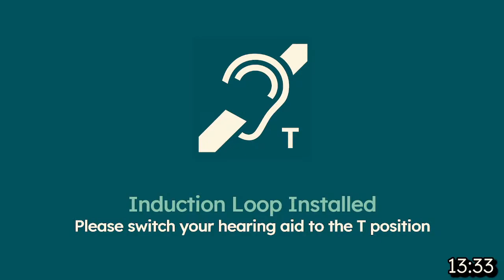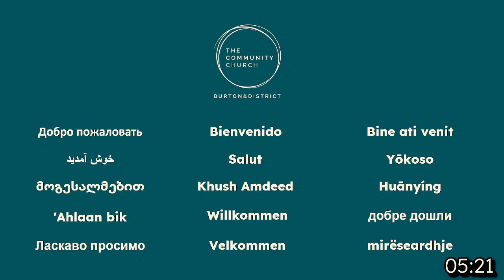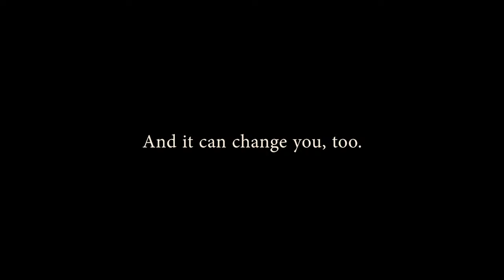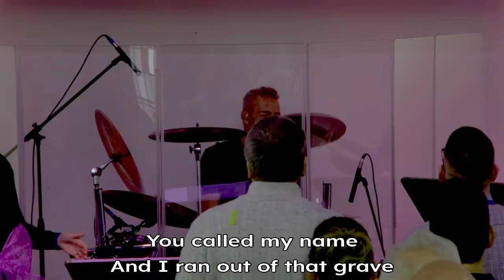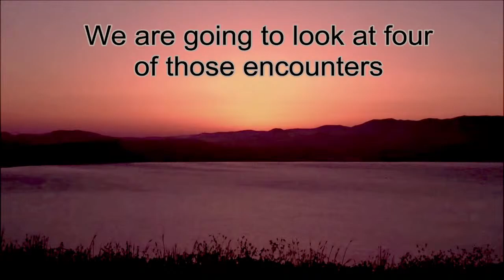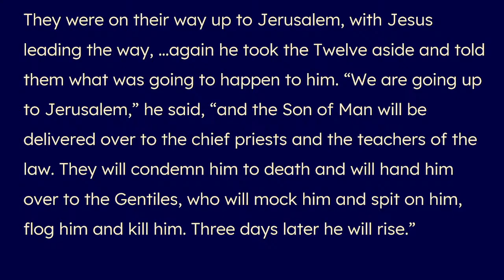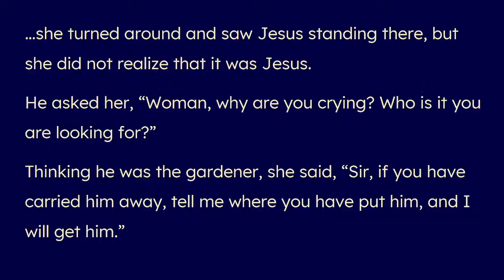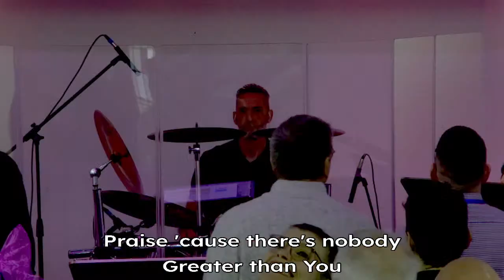Celebrating Easter Sunday at The Community Church Burton and District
The Community Church Burton & District are a Christian church of around 200 adults and children based in Stapenhill, Burton on Trent. We love to love God and the people in our community and so we do all we can to follow God, learn about him and show His love in very practical and tangible ways to each other and those around us.